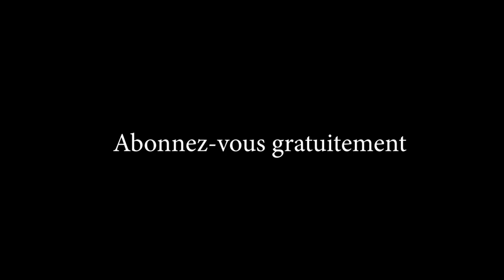LA TRANSFORMATION DES PRODUITS FORESTIERS EN RD CONGO